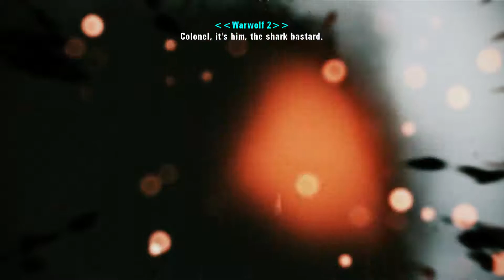Am I really Gone? | Ace Combat:Assault Horizon (Nightmare)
Calm, down its just a nightmare...in the game...that I am playing...Right now...On this video...